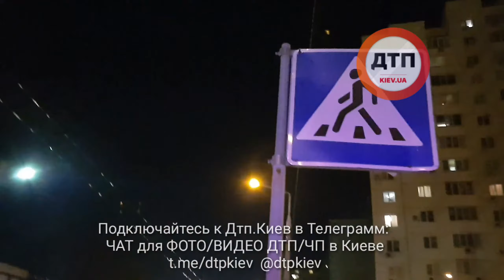28.09.2017 ДТП КИЕВ ЭРНСТА МИТСУБИШИ ОПЕЛЬ ШЕВРОЛЕ БМВ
Работаю на масштабном ДТП с пострадавшими в Киеве на Эрнста: предварительно, на переходе Митсубиши подрезал Опель и выбросил его на встречку в Шевроле и БМВ.

Пострадал неприсегнутый водитель Опель, 69 лет. На месте работает полиция и опергруппа.

Выводы:
1. Перестраивайтесь осторожно
2. Сбрасывайте скорость и не маневрируйте перед переходами
3. Пристегивайтесь

Подключайтесь к Дтп.Киев в Телеграмм:
ЧАТ для ФОТО/ВИДЕО ДТП/ЧП в Киеве